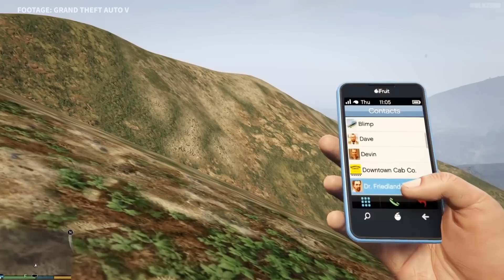GTA 6 Leak and Gameplay Details, Explained | GameSpot News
How did the Grand Theft Auto 6 leak happen? What was in it? What is Rockstar doing about it? All these questions, answered.

Well, what else is there to talk about? The Grand Theft Auto 6 leak. How did it happen? What was in it? What is Rockstar’s response? Here’s everything you need to know about the biggest leak the gaming industry has ever seen.

Now, before we get into this, I just want to be expressly clear. Everything you are about to see is from previous GTA games. Ok. Rockstar’s legal team, if you’re listening— and I’ve heard they’re big fans of this show— we’re not showing any screenshots. Any gameplay. Nothing. Nada. Zip. Zilch. Got it? Ok. Good. Here we go.

So how did the leak happen? On Sunday September 20, a user that goes by the name of teapottuberhacker posted on GTAforums.com over 90 clips of in-development footage of the game. They claimed that the clips were taken from Rockstar’s internal Slack, which also allowed them to get their hands on source code for the game.

The hacker updated their post later that day, directing any employees of Rockstar or Take-Two Interactive to contact them via email, as they were "looking to negotiate a deal." There has been no update as of this recording from the hacker.

So what was released? Well, a metric f*ton.

The footage in the 90+ clips totalled a near hour of incomplete GTA 6 gameplay. The validity of the footage before Rockstar could confirm the leak came in the form of two key details that lined up with Bloomberg’s report earlier this year about the game. One, all the gameplay took place in Vice City, Grand Theft Auto’s Miami parody, and the location of the game according to Bloomberg's report.

That report also included the detail that the player would take control of two characters, a man and a woman, whom are meant to be a Bonnie and Clyde-like type pairing. The gameplay seen in the leak featured both a playable man and woman. Pop-up text during the footage refers to the man as Jason and the woman as Lucia.

The footage showed off the characters’ abilities to crouch, go prone, and move while doing both. Going prone is something that can’t be done in GTA 5, and the only way to crouch in that game is by taking cover behind a low profile object.

Both of these elements hint that playing stealthily might be a viable course of action in the game, particularly as the footage also reveals a mechanic to pick up bodies that you could then presumably hide.